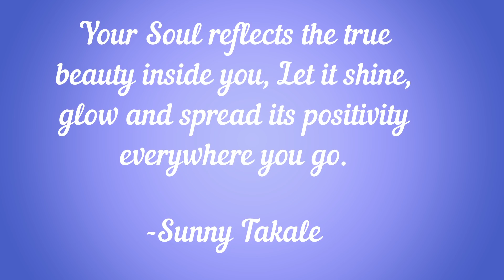How to make Uthna (Harbal Paste) for baby? (Vlog 21) (Marathi Vlog)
Follow Live.Laugh.Love page on instagram